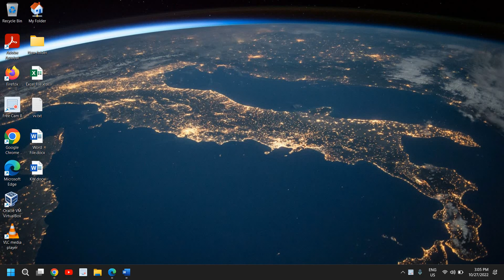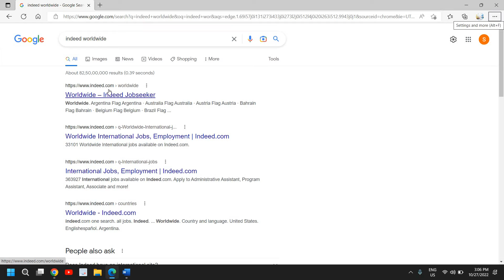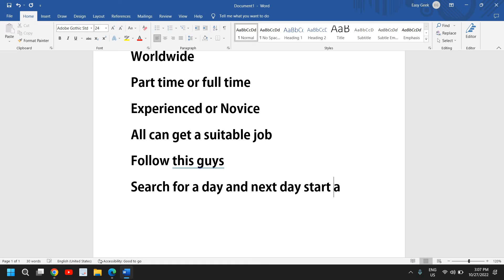How To Get Work From Home Jobs in 2022 Worldwide